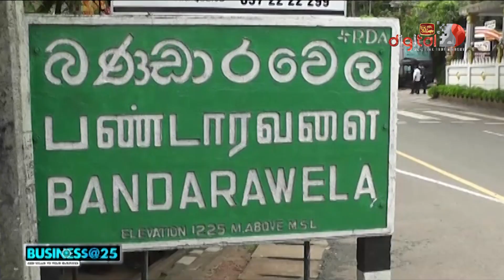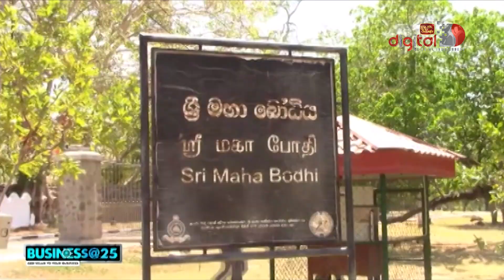ITN Business @25 | 2023-09-02